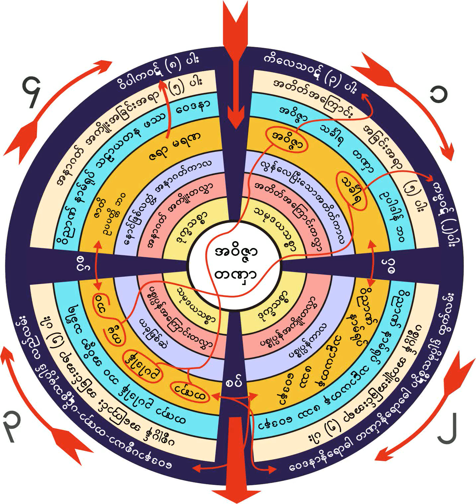၄။ ၂၄-၁-၁၉၆၀ လူမိုက္ႏွင့္ လူလိမၼာခြဲၿခားပုံ